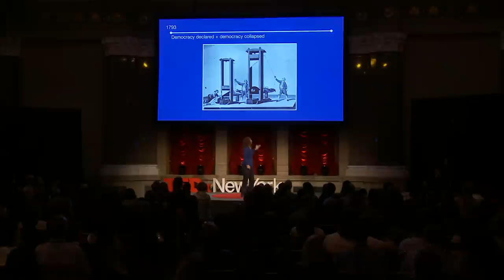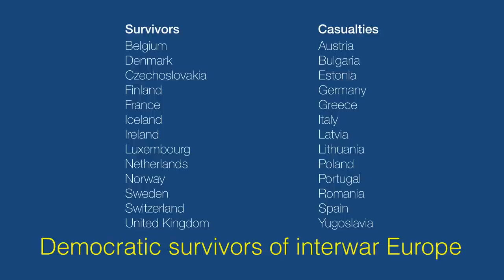Why democracies fail -- and why that’s okay | Sheri Berman | TEDxNewYork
When nascent democracies like Egypt struggle, some wonder if certain places are simply culturally unfit for representative government.